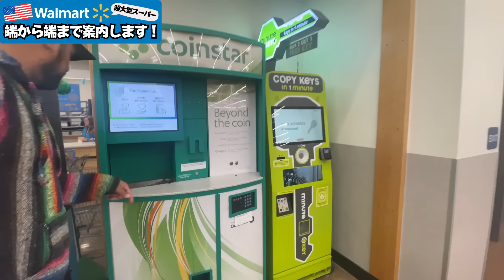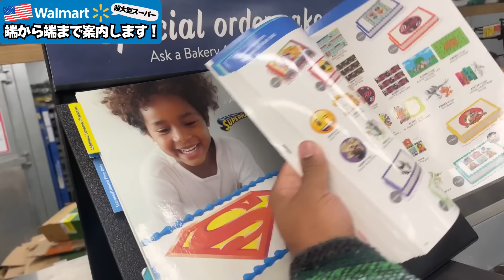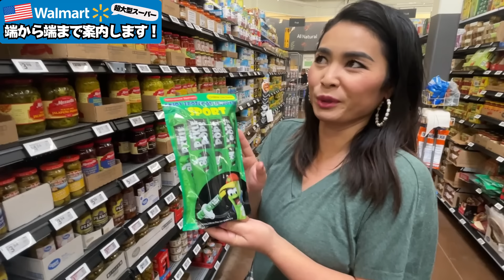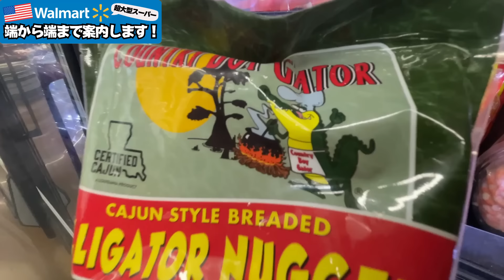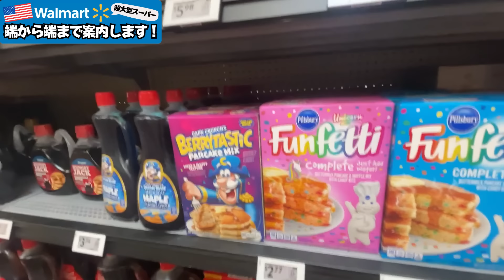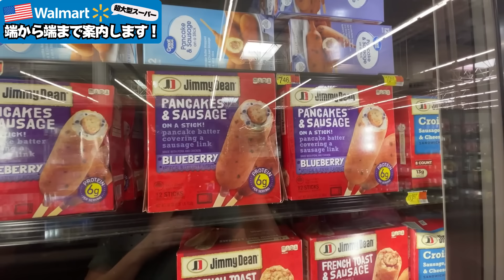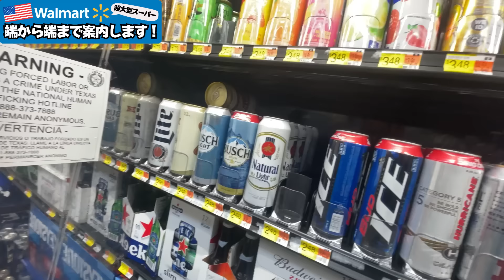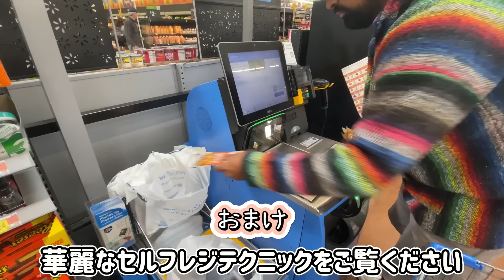【後編】🇺🇸ウォルマートの中全部見せます！アメリカの超大型スーパー端から端まで案内します！パート2 #099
「アメリカの超大型スーパーWalmartの店内全部見せます」後編、
食品コーナーを紹介します。

実際どんな物が売っているか店内の端から端まで歩いて紹介します。
前回同様お店を丸ごと見せたかったのでカットできる部分が少なくかなり長い動画になってしまいましたがぜひ一緒に買い物している気分になっていただけたら嬉しいです😃

この動画面白かった〜っと思っていただけたら

👇🏻人気動画
【衝撃】コレがリアルなアメリカの朝ごはん！〜小中高生編〜典型的な一週間の朝ごはんメニューを再現してみました。

【衝撃】これがアメリカ人のお弁当！アメリカでよく見る定番のお弁当1週間分を再現★

【🇺🇸ランチャブル25種類】アメリカの面白いおやつみたいな子供用弁当Lunchablesランチャブルっていったい何！？25種類試食しながら検証してみた。